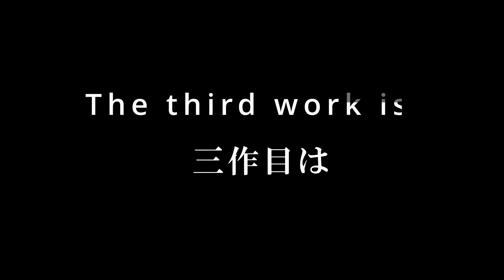Neon Genesis Evangelion Mark.06 paper craft / エヴァンゲリオンMark.06ペーパークラフト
Template : publish end

Neon Genesis Evangelion Unit 01 normal version paper craft / エヴァンゲリオン初号機ノーマルバージョン ペーパークラフト

Neon Genesis Evangelion Unit 02 paper craft / エヴァンゲリオン弐号機ペーパークラフト